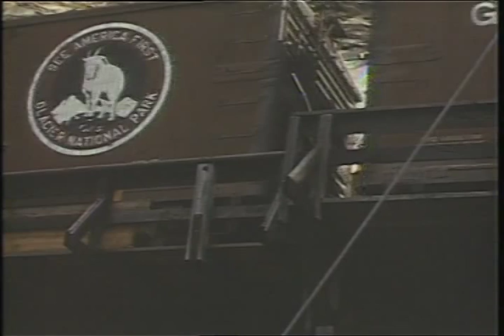Seattle City Light Skagit Project, circa 1937-1952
Color, no sound. Footage of the Ross Dam in various phases of dam construction, estimated from 1937 to 1952. Also included is footage of workers and inspectors, dedication ceremony, wildlife, wildfire and scenery. Possibly outtakes from Item 21.
Note:  Coverage dates are estimated based on history of construction.